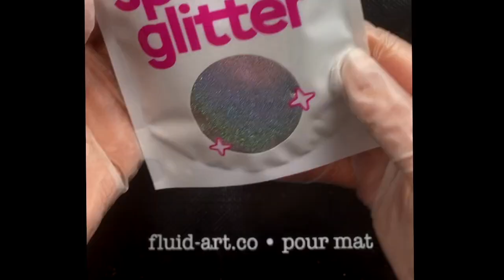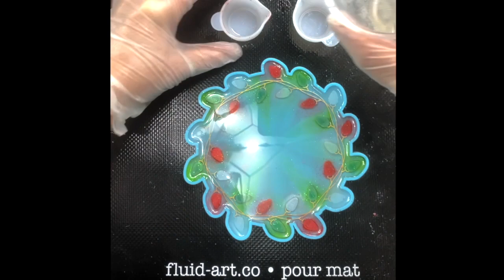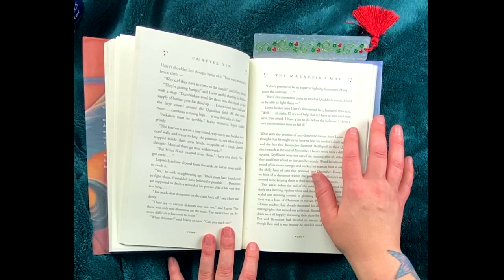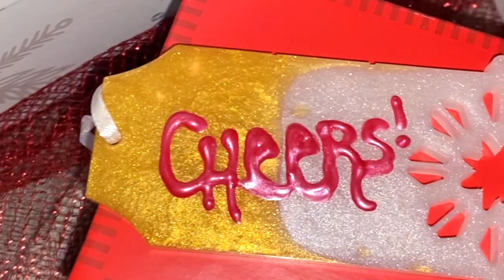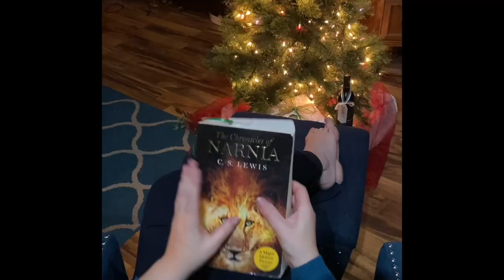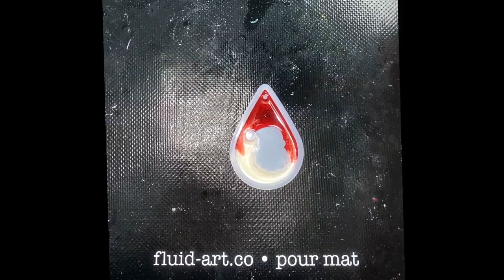🎄15 Easy DIY Resin Christmas Decorations! 🎄🐷 TLP This Little Piggy pigments 🌟Art Resin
Merry Christmas!  Blessed Yule!  Happy Hanukkah!  Joyous Kwanzaa!  Happy Holidays no matter what you do or don't celebrate!  It's a crazy time of year, so sorry for STILL being MIA!  I'm doing my best but there is not enough time to do everything I want to do and I can't keep up.  Forgive me!  And please forgive this 'quickie' format - I could piece together a few videos from a project, but I didn't have time to get on camera and give you my usual treatment.  I'll be back to that in January.

I hope you love it and learn a little something from the video!  I'm all over social media, so come find me before I send my flying monkeys:
If you'd like to be a patron of my compulsive art creation, please and thank you!
If you'd like to buy me a cup of coffee or tea, I'd love that too!

Materials used:
Pigments:  TLP (This Little Pigment) in Simplicity, Grenache, Ore, Aspen, and Emerald
- 1 gallon kit
- 32 oz kit
- 16 oz kit
- 8 oz kit
Spectra Glitter
All the stickers, tassels, ribbon and otherwise are from Hobby Lobby or Michaels.

Save 15%! Sign up for the awesome SheleeArt course and get on with your bad sheleeartstyle self

Save a little at Wynn Modern Art!  Use code RAINA69777

I'm a musician (Raina Maris/Lady Rain) and the theme music was composed/performed/recorded by moi.

Dance of the Sugar Plum Fairy by Tchaikovsky